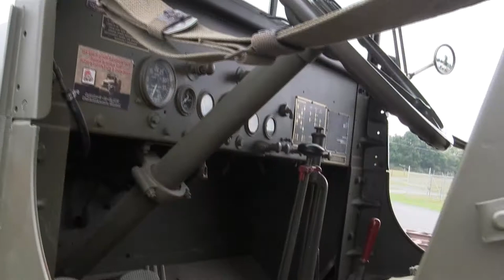Ward La France M1A1 Heavy Wrecker Detail walk around video.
A detail walk around video of a Restored Late WWII Ward La France Heavy Wrecker. Video was filmed at the 2014 Red Ball military Vehicle show Gilbert PA.

More pictures of this vehicle are posted on the ECA Facebook